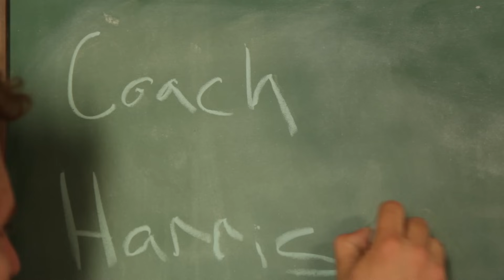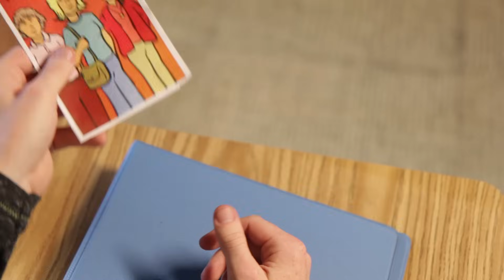If Driving Was Taught Like Sex Ed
“Don’t drive! If you have to drive...wear a seatbelt. But don’t drive!”

Post to Twitter:

Music Licensed Via Warner Chappell Production Music Inc.

Featuring:

Dad -- Rocky Hart
Teacher -- Steven Aleck

Credits:

Creative brain Idea concept background design layout
kraphix / Thinkstockphotos.com

Back to school poster.
RadomanDurkovic / Thinkstockphotos.com

Pistons and cylinders stylised, internal combustion engine
philhol / Thinkstockphotos.com

Beautiful, disapproving brunette in front of equally serious friends
Don Bayley / Thinkstockphotos.com